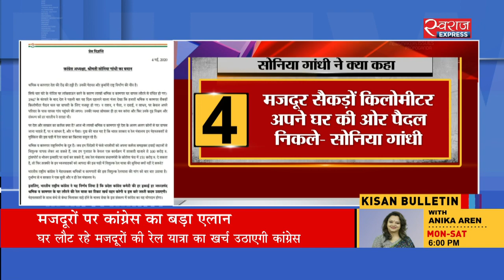प्रवासी मजदूरों के रेल यात्रा का खर्च उठाएगी कांग्रेस | Congress to pay fare of migrant workers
कांग्रेस ने एलान किया है कि प्रदेश कांग्रेस कमेटी की हर इकाई हर जरूरतमंद मजदूर के घर लौटने की रेल यात्रा का खर्च उठाएगी.